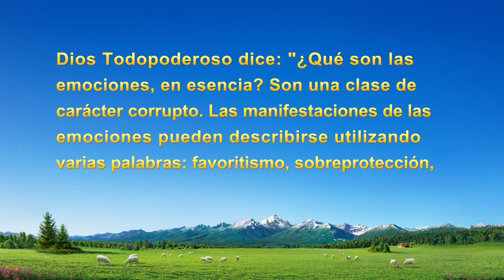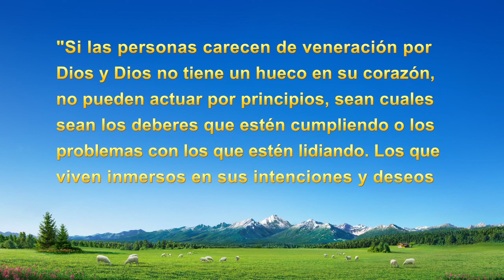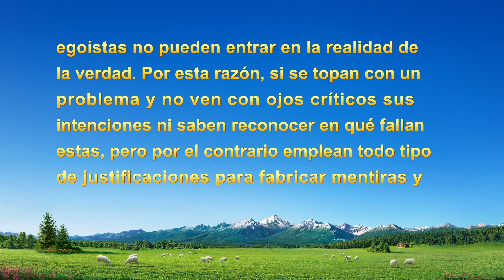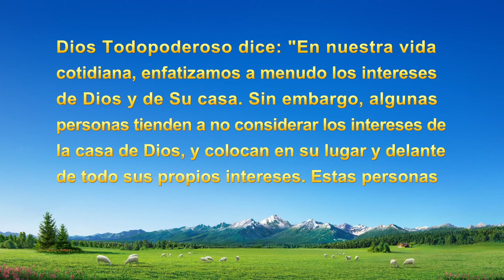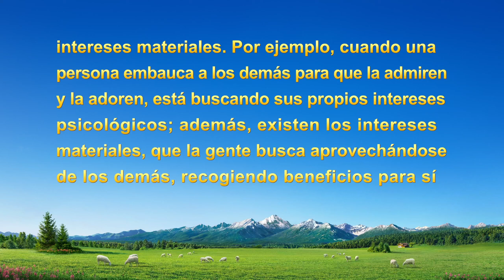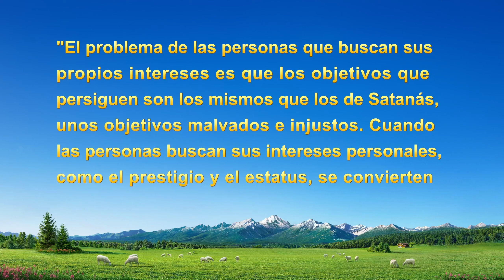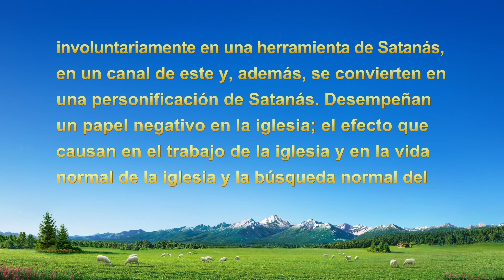Testimonio cristiano | ¿Por qué siempre actúo basada en mis emociones?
Su compañera tiene problemas en el deber, pero, cuando se los señalan, ella siempre intenta protegerla y reprimir las voces de otros. ¿Qué carácter corrupto oculta esto? ¿Cómo llega a hacer introspección? ¿Qué lecciones aprende? Te invitamos a mirar este video para descubrirlo.